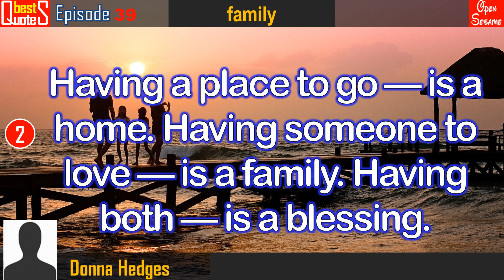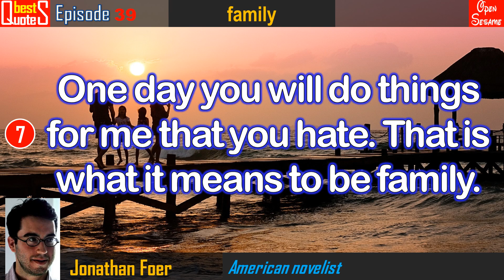【BQ #39 - Family】All happy families are alike; each unhappy family is unhappy in its own way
1. You don’t choose your family. They are God’s gift to you, as you are to them.  Desmond Tutu
2. Having a place to go — is a home. Having someone to love — is a family. Having both — is a blessing. Donna Hedges
3. All happy families are alike; each unhappy family is unhappy in its own way. Leo Tolstoy
4. Family is not an important thing, it’s everything. Michael J. Fox
5. When trouble comes, it’s your family that supports you. Guy Lafleur
6. Strangers are just family you have yet to come to know. Mitch Albom
7. One day you will do things for me that you hate. That is what it means to be family. Jonathan Foer
8. My family is my strength and my weakness. Aishwarya Rai Bachchan
9. I think togetherness is a very important ingredient to family life. Barbara Bush
10. What can you do to promote world peace? Go home and love your family. Mother Theresa best quotes, top 10 quotes